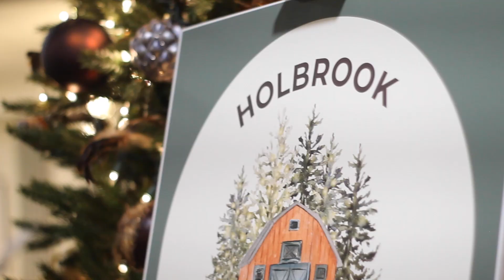A country Christmas at Holbrook Acworth